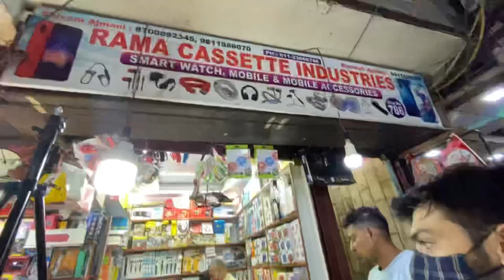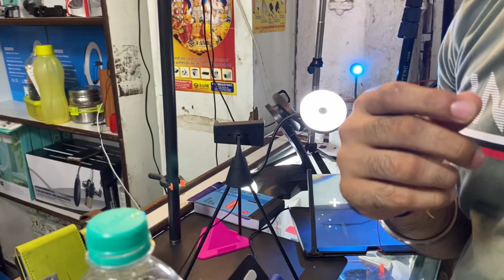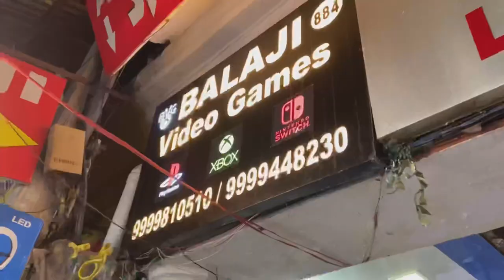Bhagirath palace | Wholesale electrical market | Where to buy Ringlight from | Chandni chowk market